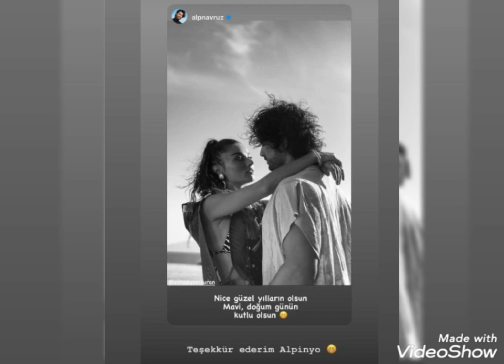Ayça Ayşin Turanın Sevenleri Tarafından Doğum Günü Hediyyeleri!!